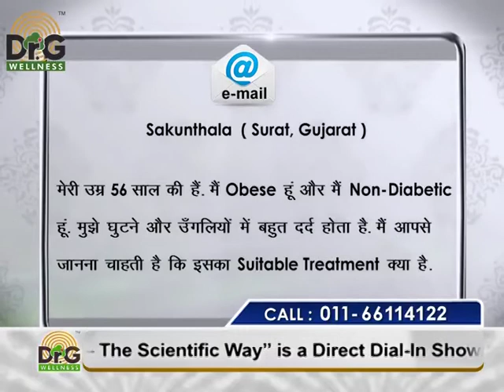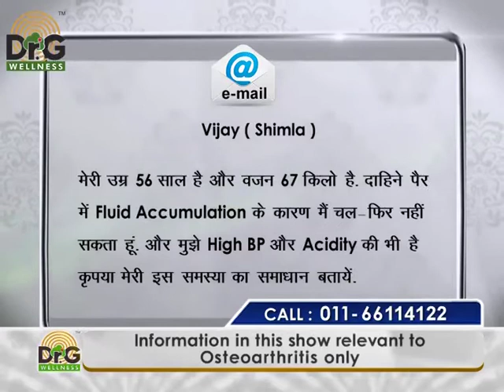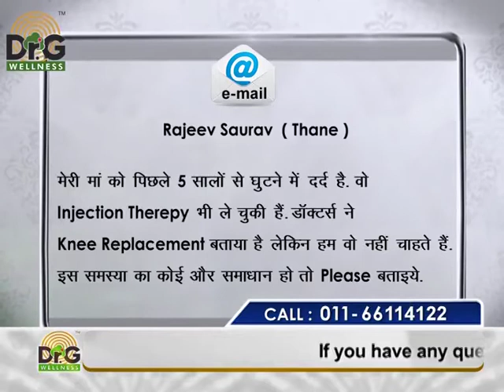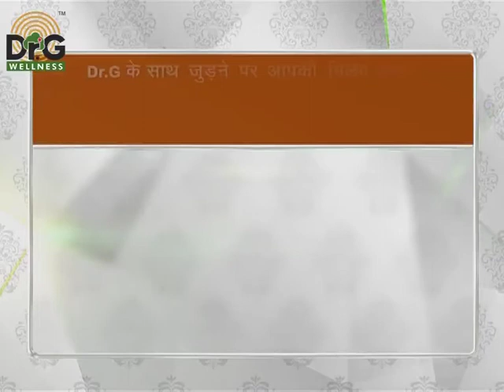Osteoarthritis- Symptoms and Causes-Dr. Gaurav Sharma-Defeating Arthritis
The most common symptoms of osteoarthritis are stiffness, particularly first thing in the morning or after resting, and pain. Affected joints may get swollen after extended activity. Know more information about Osteoarthritis by none other than the expert himself Dr. Gaurav Sharma.